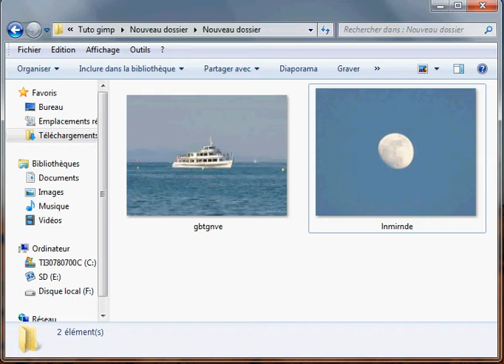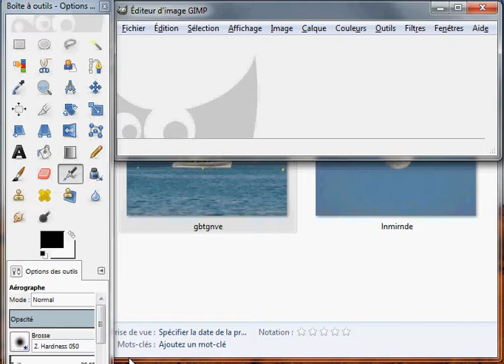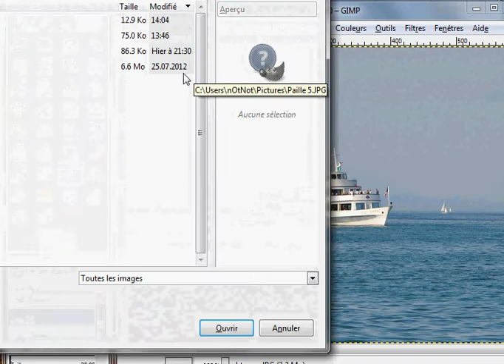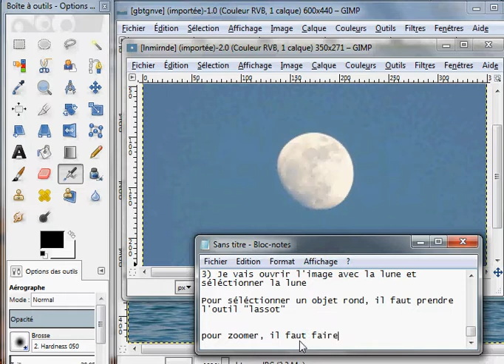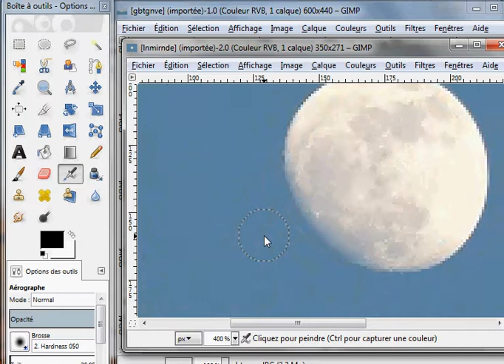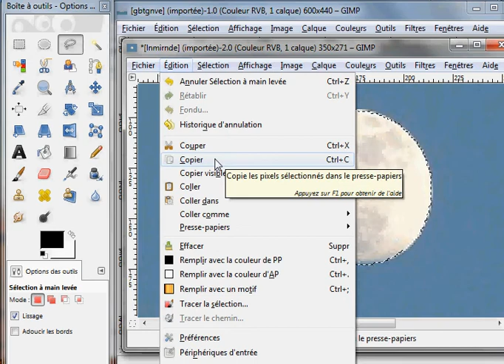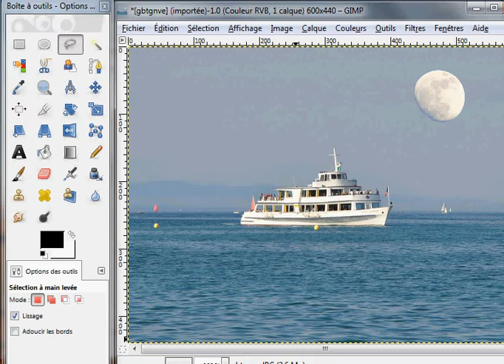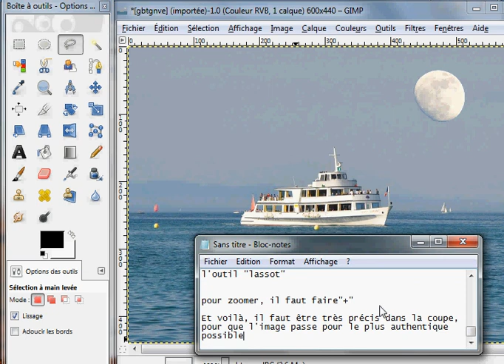Truquer et manipuler une image sur GIMP.avi